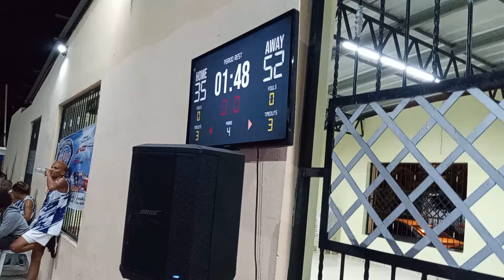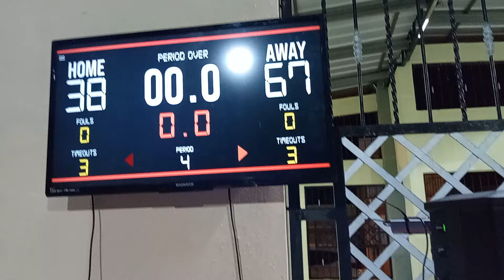MONEY VS CALLE C